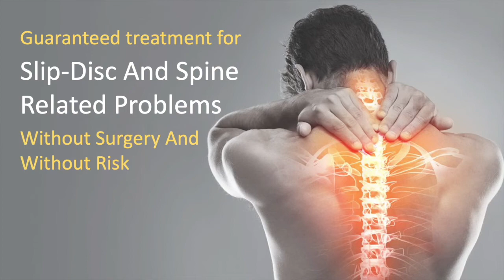| Treatment for Lumber Slip-disc | treatment with Acupuncture at SARC-Goa Hospital Marathi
Mr. Prashant Patil was suffering from Lumber pain for 4 months which started with pain in the lumbar region radiating to the leg. In the beginning, it was limited to early morning pain, but as time passed and there was no effective treatment at disposal it started getting worse. The pain persisted the whole day and restricted all movements like bending walking etc. it started affecting his work and daily life and the suffering was tremendous.

he tried all sorts of medicines like painkillers and even tried traction but nothing helped, all these treatments made it worse day by day.

doctors told him that surgery is the only resort and that too without a guarantee

He finally visited SARC-Goa Hospital and started his treatment with Dr. Prabhu and just within the first three days of the advised 60 sittings he started getting better. After some special acupuncture treatment given he was successfully treated for his ailment at SARC-Goa Hospital Porvorim without any surgery or medicine.

With faith, Tiny needles can do wonders!

🙏🙏🙏Watch and please forward to all to reach everyone to help such patients who are suffering